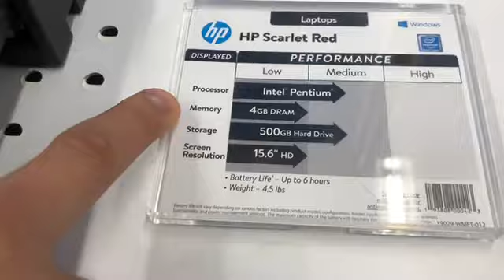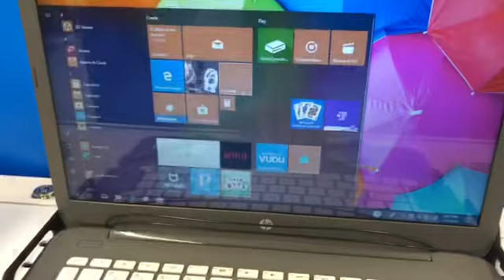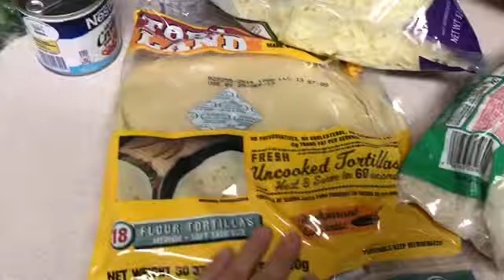Vlog:Compu Nueva🙈 cociendo pollo para una receta